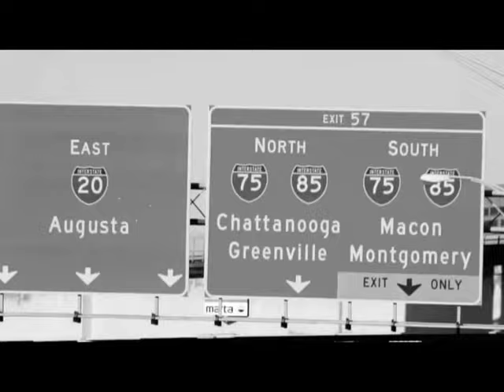Nick Harwell TI 2010 Highlights